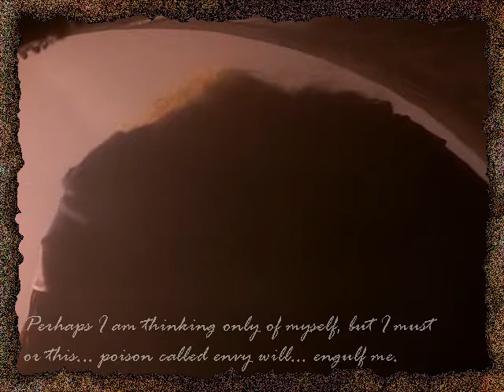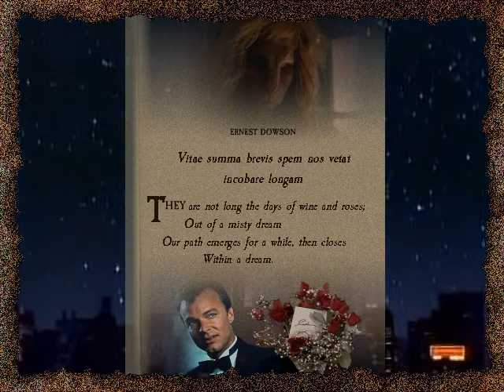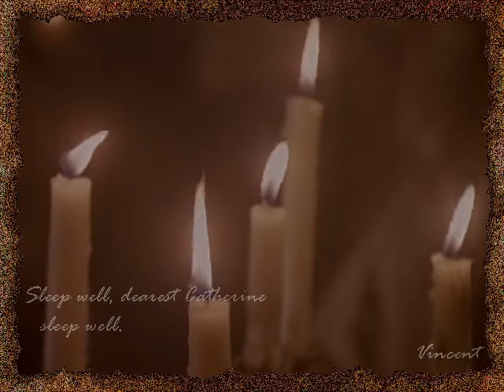Beauty and the Beast 📜 𝑽𝒊𝒏𝒄𝒆𝒏𝒕'𝒔 𝑳𝒆𝒕𝒕𝒆𝒓𝒔 𝒕𝒐 𝑪𝒂𝒕𝒉𝒆𝒓𝒊𝒏𝒆 🖋️ 𝑳𝒆𝒕𝒕𝒆𝒓 3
Beauty and the Beast "Vincent's Letters to Catherine":
In each letter, Vincent communicates to Catherine his reflections and responses to events that occurred during one of the first eight episodes of the TV series, in USA Airing Order.
Letter N. 3 related to the Episode "Siege"
📖  Literary reference:
    "Vitae Summa Brevis Spem Nos Vetat Incohare Longam"
     by Ernest Dowson
     Read by Ron Perlman
"Vincent's Letters to Catherine" form a collection of eight recordings, which were originally produced for a Beauty and the Beast telephone entertainment line in 1991.